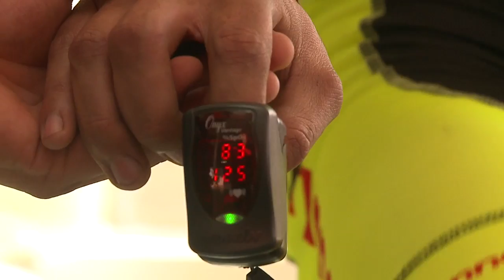Vuelta Chile Backstage: Team Scanavini Full Runners y su preparación para Vuelta Chile 2013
Desde el centro de entrenamiento 110 Health & Sport Center el doctor Mario Sandoval nos presenta la preparación del Team Scanavini Full Runners para la Vuelta Chile 2013.